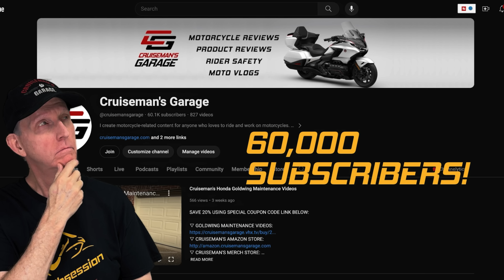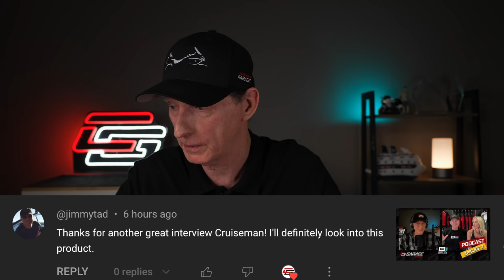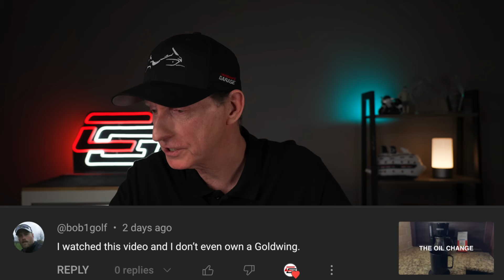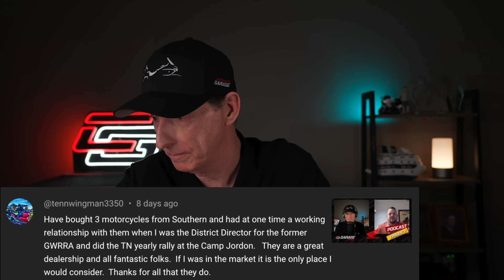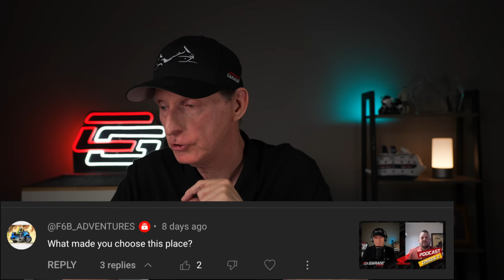Ep 31 Inflation Rant Part Deux | Crown and Comments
My rant on out of control inflation continues. I am making some changes to my YouTube thumbnails and a lot more nonsense.

Save an addition $10 by using code CRUISEMAN at checkout

Save $10 on any $75 purchase with code CGPODCAST

Save 20% when you order my videos using the code CROWN or use the link above

CHAPTERS
00:00 - Start
02:45 - OTT Upgrades
04:03 - Garage Talk Podcast Update
11:32 - Thumbnail Changes
17:29 - Inflation
25:48 - Your Comments
26:16 - Bohn Body Armor
26:37 - Engine Ticking
27:57 - Bohn Body Armor Podcast
28:39 - PathfinderLED Trunk Light
29:27 - Honda Service Manual
30:13 - Honda TPMS
31:43 - The Oil Change
32:42 - The Ember Mug
33:23 - More Oil Change Stuff
34:28 - Trunk Light with Luggage Rack
35:45 - 60k Videos
36:24 - Southern Honda Podcast
38:50 - CG Merchandise
39:24 - One more Southern Honda comment

SOME FAVORITE TOOLS:
◆ Surgical Hemostats
◆ IRWIN VISE-GRIP Wire Stripper
◆ Vessel Megadora JIS Screwdriver
◆ Traxion Rolling Garage Seat
◆ Big Red Scissor Jack

Cruiseman's Garage is a video production company that specializes in motorcycle maintenance videos, motorcycle review videos, and accessory installation and review videos. Our maintenance video series for the Honda Goldwing is in use by thousands of Goldwing owners in more than 33 countries worldwide. For more information on Cruiseman's maintenance videos for the 2001 to 2018+ Honda Goldwing, go